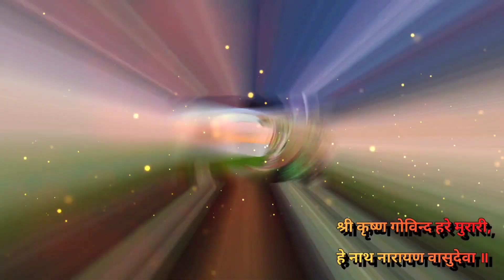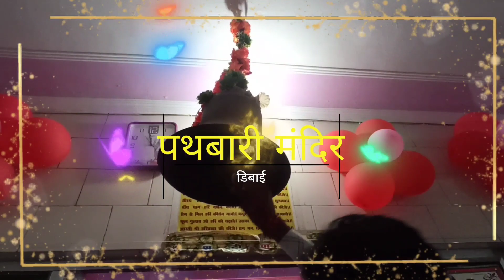श्री कृष्ण जन्माष्टमी 😘 पर भव्य सजी डिबाई नगरी ll😍 Dibai vlog ll Video Teaser |2022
Radhe Radhe

Aaj ka video

apko ye video kesa laga please comment kare or video ko share kare Full video Coming soon
श्री कृष्ण जन्माष्टमी पर भव्य सजी डिबाई नगरी ll Dibai Janmashtami ll Janmashtami Video Teaser

Original Credits-
1. Mere Banke Bihari lal
Voice: Maanya Arora
Lyrics:  Traditional
Video: Memories Forever

2. Radhe Radhe bol mana
Song   :  Radhe Radhe
Singer : Hansraj Raghuvanshi
Lyrics & Composition :  Hansraj Raghuwanshi
Featuring Mamta Thakur & Rahul Panja

3.
♪ Song - Shri Krishna Govind Hare Murari (श्री कृष्णा गोविंद हरे मुरारी)
♪  Lyrics- Murali Agarwal
♪  Music Production- Anmol Daniel
♪ Mixed and mastered by Vijay Dayal

4. Meethe Ras Se Bharyo
Mixing and Mastering : Paras Chauhan ( Nokashi Studio)
Direction : Arpit Patel
Singer : Suprabha KV

5. Meera Ke Prabhu
Cover Credit: Sachet Parampara

6. Mujhe Tera Diwana Banadiya
Song: Title Track - "Mujhe Tera Diwana Banadiya"
Voice, Lyrics, Composition: Gaurav Krishna Goswamiji
Music, Mixing, Mastering: Sumit Grover, Bhupati Audio Labs
Music Label: VrajRas Productions

7. Meri Vinti Yahi Hai Radha Rani
Song : Meri Vinti Yahi Hai Radha Rani
Singer Name: Chitra Vichitra Ji
Music - Bijendra Singh

8. LITTLE KRISHNA
Big Animation

Remix By:- Dj Sai Raj And Dj Akt
Visual By:-VDJ Npk

Dibai Dibai ki videos  Dibai bulandshar ki janmastmi